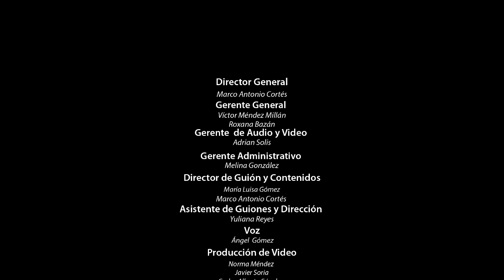LAS 3 PEORES SERIES DE MARVEL COMICS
3.- SIGUENO EN NUESTROS FACEBOOK

5.-COMENTA EN ESTE VIDEO Y ESCRIBE: YO QUIERO EL iPHONE7

6.- Y AHORA SI MUCHA SUERTE